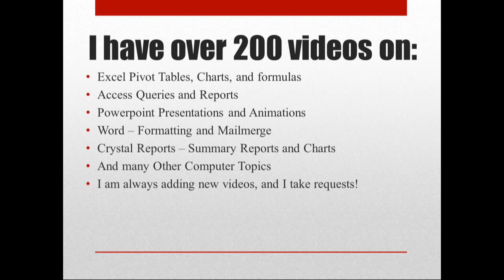Tom Fragale - Welcome to my Channel! Excel, Access, Powerpoint, Word, Crystal Reports, etc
Hi. Think you for visiting my video site.
There's many PC training videos here.
I have been a computer consultant for over 25 years.

Thanks!
Tom Fragale
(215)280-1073